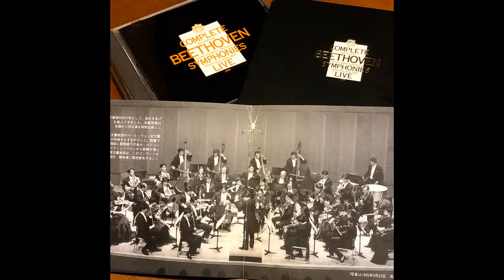高関健指揮 群馬交響楽団 ベートーヴェン交響曲第３番変ホ長調第１楽章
高関健指揮 群馬交響楽団
ベートーヴェン交響曲第３番変ホ長調第１楽章
Gunma Symphony Orchestra Beethoven Sym 3 Es-dur1mov
1995年浜離宮朝日ホール（LIVE）